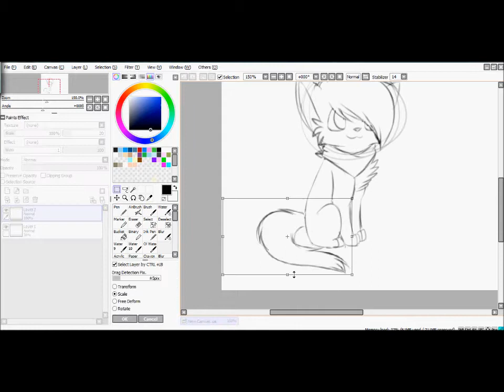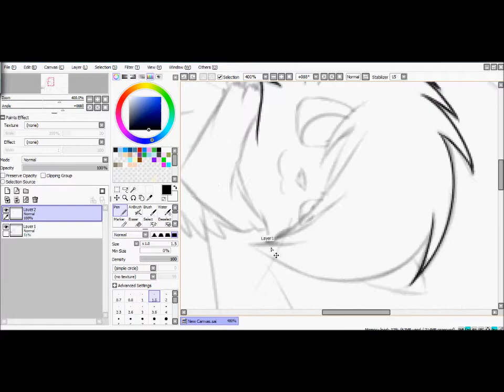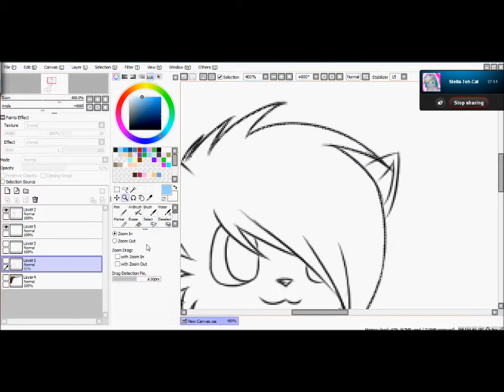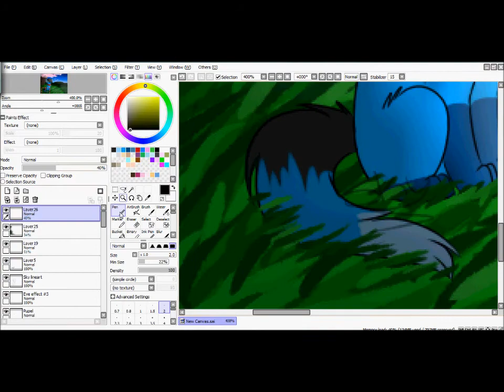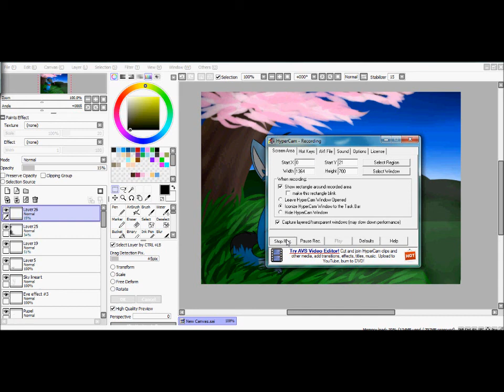Summer speedpaint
I didn't really want to make this a speedpaint :I but heres somthing after a month! XDD and thanks for 100+ subbers ;w; ill try to make an animation, i just have alot of stuff to do aswell... e3e

Sorry this goes by super fast eweÈ

WHAT THE HECK... Thats not supposed to be an é eAe... French keyboard ono